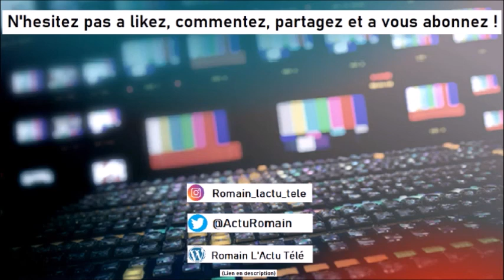LES PROGRAMMES DE LA SEMAINE #4 - Boyard Land, Faites entrer L'accusé, Mariés au 1er regard, Crimes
Dans cette vidéo on parle des « Programmes de la semaine », toutes les émissions que vous allez découvrir cette semaine sur vos écrans !

Aujourd'hui je parle notamment de Boyard Land, Faites entrer L'accusé, Mariés au 1er regard, Crimes !

Tchao ! ^^